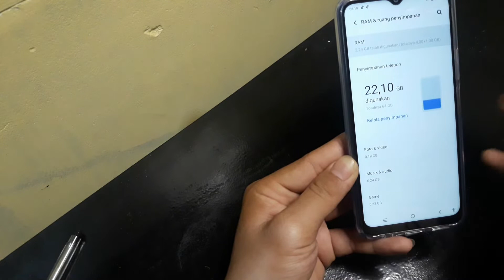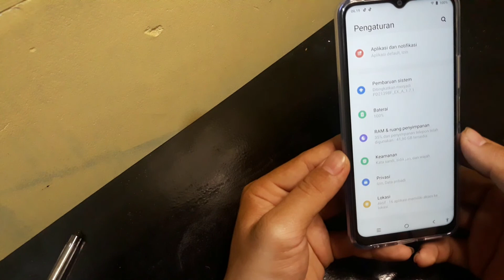Cara melihat RAM HP Vivo Y21, Y21S, Y21T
Berikut ini cara melihat Ram hp Vivo Y21, Y21S, Y21T.
Semoga bermanfaat.